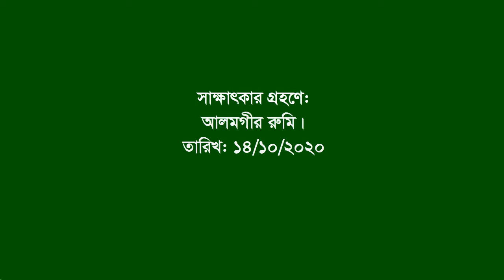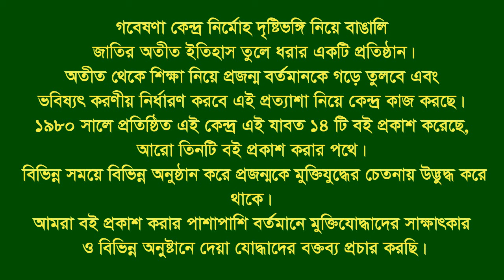Interview of Aftab Uddin Ahmed Sikder।। Kalia।। Narail।। F.Fighter।।FF.